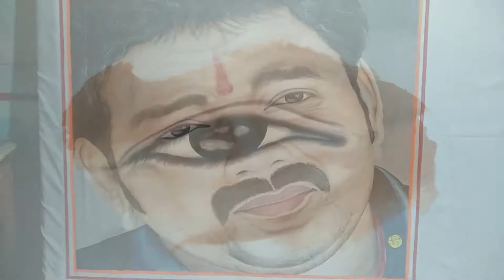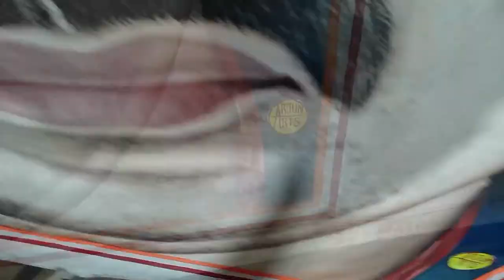Painting of pawan singh bhojpuri film hero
Hi Painting of pawan singh  bhojpuri film hero